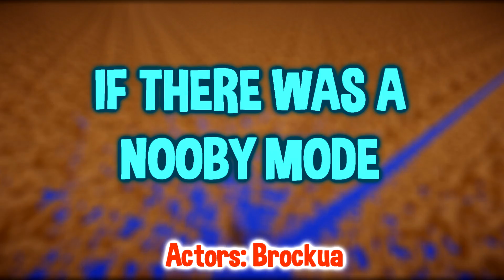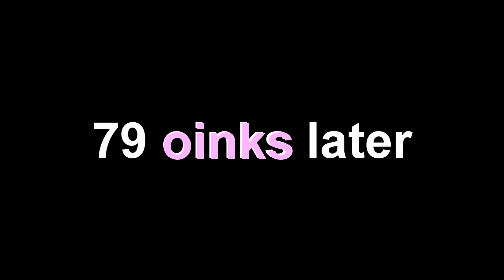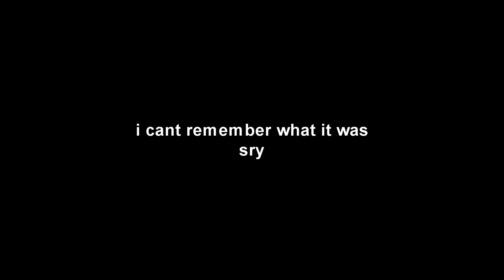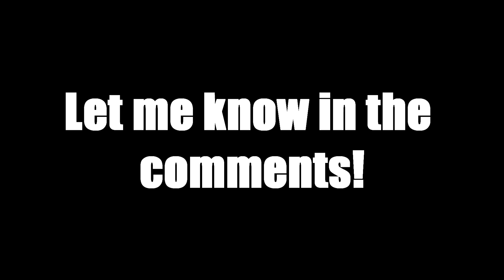If NOOBY MODE Was Added to Minecraft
A mode made for the biggest noobs in Minecraft. No pros allowed. Even if the pros did join.. things wouldn't go well for them. What would NOOBY MODE in Minecraft be like?